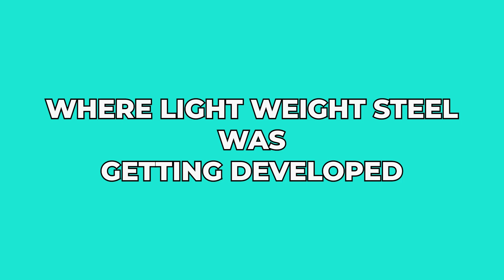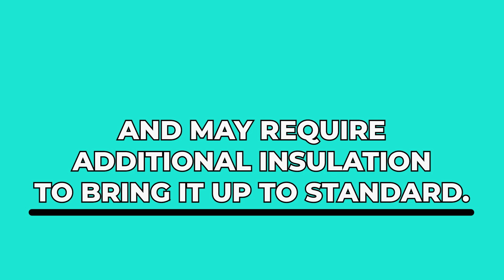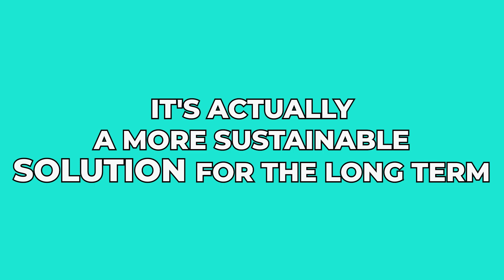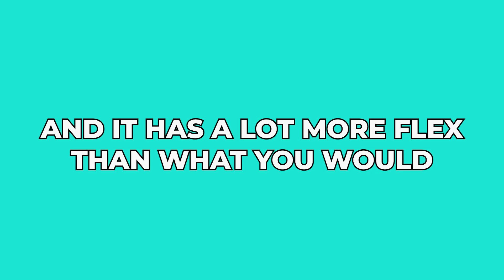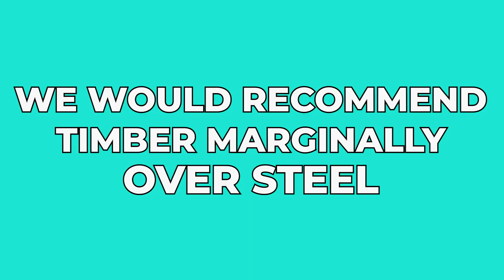Steel vs timber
Timestamps:
00:12 - Intro
00:26 - Steel history
00:56 - Current steel structure offering
01:13 - Benefits of steel
01:58 - Cons of steel
02:31 - Timber
03:05 - History
03:27 - Benefits of timber
04:08 - Cons of timber
04:52 - Our recommendation

Let's talk about steel for a moment, the earliest trace of steel is at the beginning of the iron age. Where by heating iron people were able to make it stronger and as a result creating steel. Steel was used in everything from Medican, agriculture, weaponry and Construction.

The first steel frame building was built in 1886, it was the ritz hotel in london. Throughout the 20th century as steel become more readily available its popularity grew.

Fast forward to the 1980s where lightweight steel was getting developed, this is more inline with what is currently offered in the market for steel frame homes.

Here is an example of a steel frame, c stud the dimensions are 70mm wide and 35mm deep which is standard the thickness of the steel is ~1.2-1.5mm

Lets talk about the benefits of Steel frames:
Well in the 1800s the reason steel was introduced into the building industry was to protect against fire damage and this is still current now. The benefit with steel is that if your home does catch on fire its less likely to crumble over. It does not protect you against fire risk.
Steel is a manufactured product which means that the tolerance is a lot lower. All the steel studs are straight and with the correct installation result in a good end product
Lastly termites can’t eat steel, we have been told that termites like moisture and your home will have timer elements so it's not a bullet proof termite prevention solution.
What are the downsides
Steel framed homes can be noisy, with changing temperatures the frames will expand and contract and this can cause your home to be noisy.
Only offered as a prefab option. Whilst it may be slightly faster to erect a pre fabed structure the down side is there is no tolerance which may result in a end product that is much like a mismatched puzzle.
Unlike timber steel does not hold onto warmth, this means that your steel frame home is not a great insulator and may require additional insulation to bring it up to standard.

This second piece is 90mm x 35mm. The width of your wall will depend what methodology your builder subscribes to. The key differences we has got more to do with insulation.

With a 75mm stud you will generally find only up to R1.5  insulation but with a 90mm wall you can fit R2.7

From a history perspective the earliest trace of timber was in India from 200BC. They were simple joinery with bamboo legs. We also see Japanese construction predominantly in timber, this was primarily due to the volcanic activity where stone structures would crumble but timber would allow for flex and hold sturdy. Some of these structures still stand now.

So lets talk about the benefits of timber:
Timber allows for flexibility and speed from a construction perspective, w
Timber is a natural product and with the right planting process it is a more sustainable option for the long term
When we inspect homes at frame stage we find that a timber framed home feels alot more sturdy in its design. A
Termites love timber, if you don't have adequate termite protection to your home this can be a big risk. The termite protection offered in the market currently is very effective. We only see a problem when the barrier has been breached by leaning things against the wall or having garden beds close to the wall.
Because timber is a natural product they are not all straight. This means your builder will need to have the right skills to ensure your walls are put together well.
Generally the timber that goes into your walls does not have any fire retardant properties, the risk is if your home catches on fire you can expect it to crumble.

So now that we have looked at the pros and cons of both timber and steel let me share our recommendations.

We believe that both products have their strengths but once you break down the key benefit it generally comes down to termites being the primary reason to choose a steel frame home. The problem with this is that your architraves and joinery in your home will all still be made of timber which means that termite protection will still be required. So this benefit gets negated and as a result we would recommend timber frames marginally over steel.